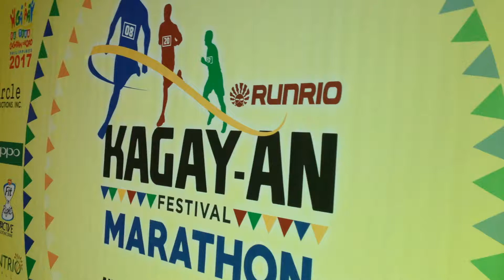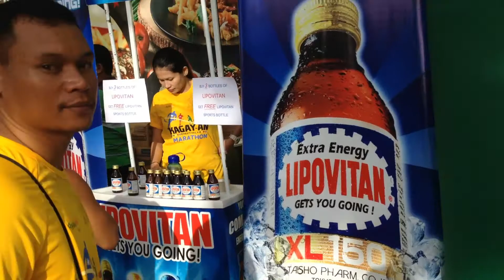Kagay-an Festival Marathon 2017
HOsting job na naman with Sweet Maricar sa Kagay-an Festivel Marathon 2017 CDO.. salamat Circle PRoduction & Run Rio Inc..